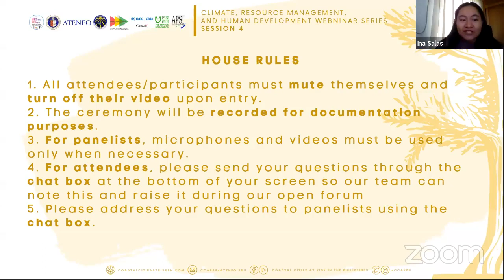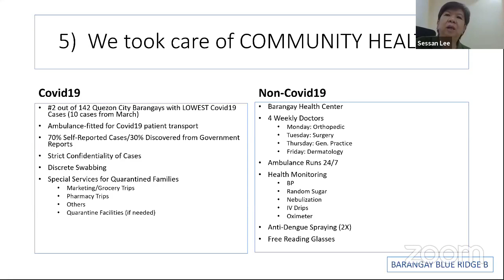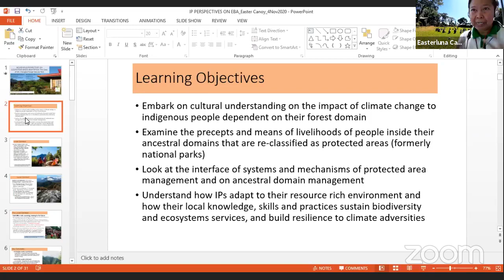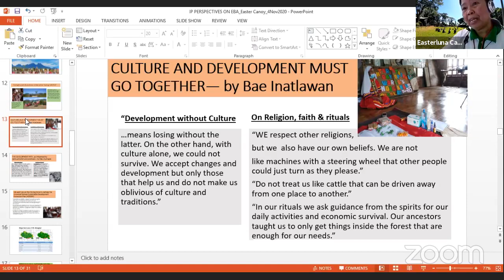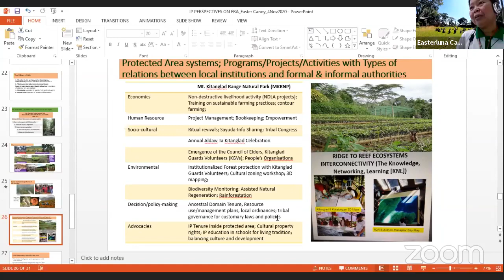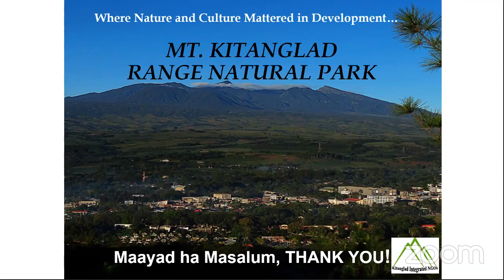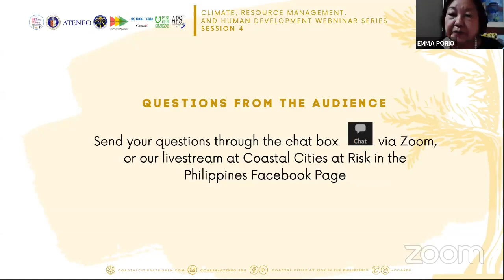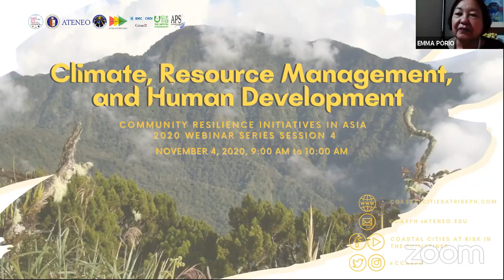Session 4 of Climate Resource Management and Human Development Lecture Series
Climate, Resource Management, and Human Development:
Community Resilience Initiatives in Asia 2020 Lecture Series, Session 4
November 4, 2020, 9:00 AM to 11:00 AM (Philippine Time)

Featuring the following lectures:

“Capturing Indigenous Perspectives in Ecosystems-Based Adaptation Inside Ancestral Domains”
Maria Easterluna Luz S. Canoy with Bae Inatlawan (Babaylan, Healer-Priestess)/ Kitanglad Integrated NGOs, Inc. (KIN), Bukidnon, Mindanao, Philippines

“Blue Ridge B.R.E.A.T.H.S. (Blue Ridge Environmental and Agricultural Template for Health, Economy and Security)“
Esperanza “Kap Sessan” Castro-Lee / Blue Ridge Punong Barangay (Brgy Captain), Barangay Blue Ridge B, District 3, Quezon City, Philippines

This event was organized by the Coastal Cities at Risk in the Philippines: Investing in Climate & Disaster Resilience (CCARPH) project, in partnership with the Ateneo de Manila University’s (ADMU) Department of Political Science, and Department of Sociology & Anthropology (DSA), the Nippon Foundation, and the Asian Peacebuilders Scholarship program.